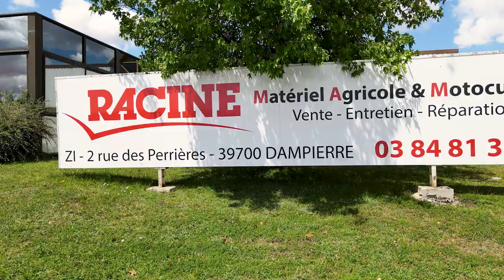RACINE : Magasin de matériel de motoculture et agricole à DAMPIERRE 39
Nous proposons un large choix d’appareils de motoculture et de matériel agricole performant.
En effet, nous nous fournissons auprès de grandes marques comme Valtra, Gea, Tecnoma, KUHN et Husqvarna. Par ailleurs, notre magasin est accrédité service carte grise et immatriculation de véhicules agricoles.